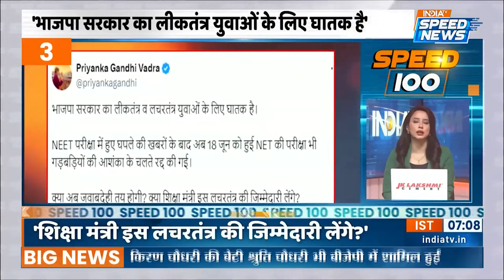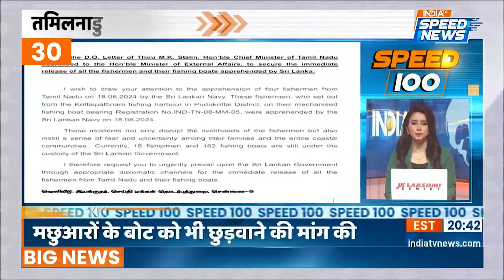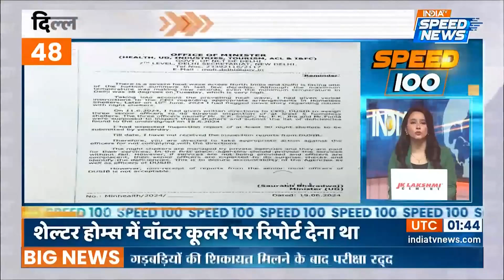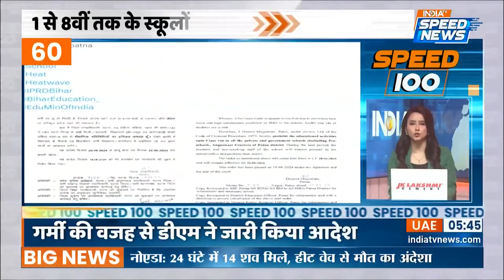UGC-NET Exam Cancelled | Priyanka Gandhi On BJP | Tejashwi Yadav | NEET Result Scam | Speed News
UGC-NET Exam Cancelled: परीक्षा प्रक्रिया की पारदर्शिता सुनिश्चित करने के लिए शिक्षा मंत्रालय ने निर्णय लिया है कि यूजीसी-नेट जून 2024 परीक्षा रद्द कर दी जाए. अब नए सिरे से परीक्षा आयोजित की जाएगी, जिसके लिए जानकारी अलग से शेयर की जाएगी।